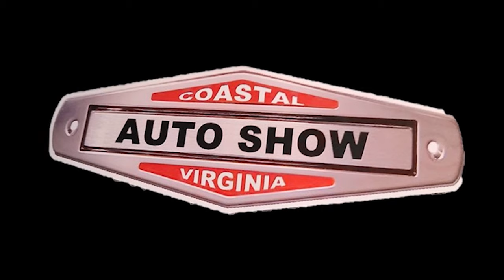1949 Chevrolet 5700 C O E Patina Hot Rod Rat Rod